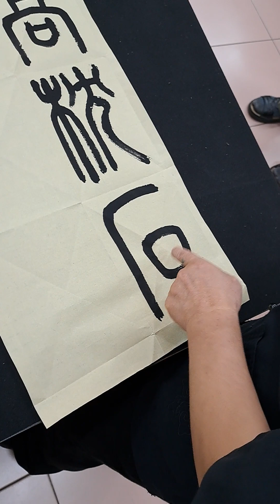20230911陳ㄧ郎師示範小篆書寫〔高枕石頭瞑〕